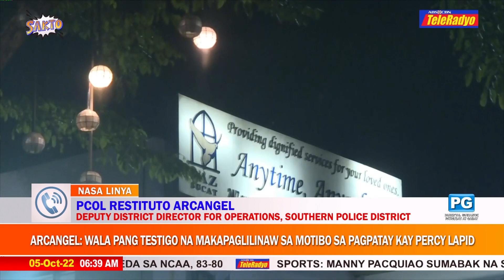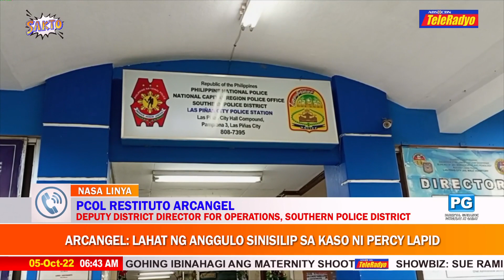PNP combing through CCTV to identify Lapid's killer | TeleRadyo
The PNP said it is still working to identify the motorcycle-riding men involved in the shooting of broadcaster Percy Lapid.